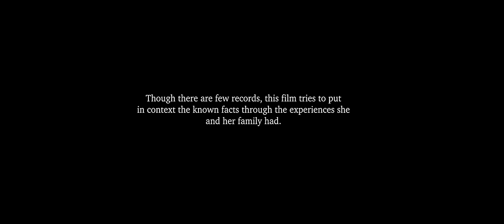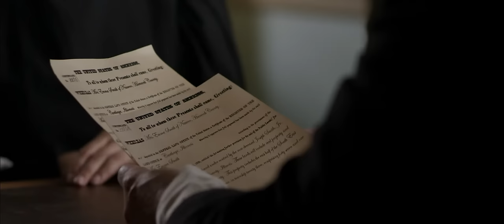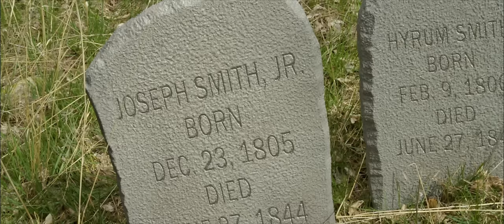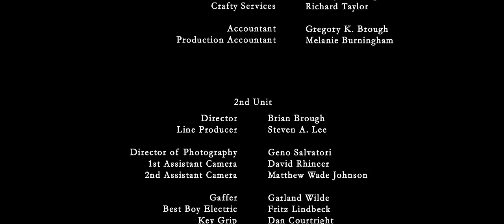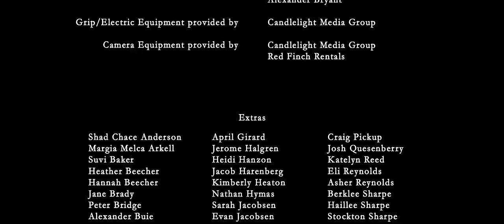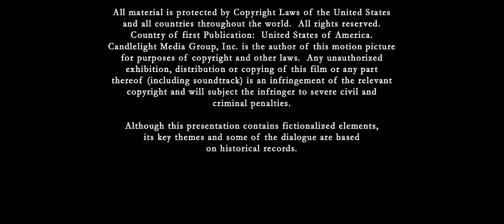In Emma's Footsteps (2018) | Full Movie | Shona Kay | Ann Sward Hansen | Tim Flynn | Shona Moyer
After the martyrdom of Joseph Smith Jr., his wife, Emma, is left with a lot to shoulder. Through the eyes of one of her sons and Lucy Mack Smith, Emma's struggles reveal a courageous woman who stands as a pillar of strength for her loved ones.

Director: Brittany Wiscombe
Writers: John Engler, Brittany Wiscombe
Starring: Shona Kay, Ann Sward Hansen, Tim Flynn, Shona Moyer